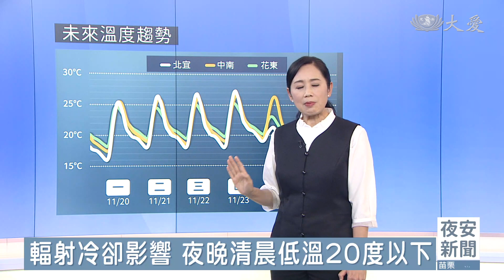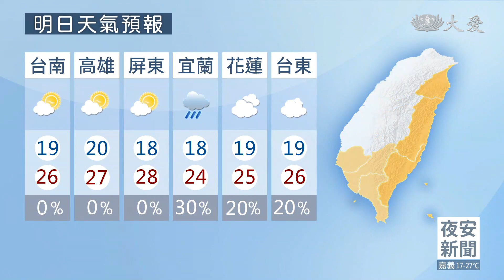周四前各地晴到多雲 留意早晚溫差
高氣壓向東移動 天氣穩定晴朗至周四
宜花東雲量偶爾偏多 有零星短暫陣雨
水氣漸少.白天舒適 台中以南可達29度
輻射冷卻影響 夜晚清晨低溫20度以下